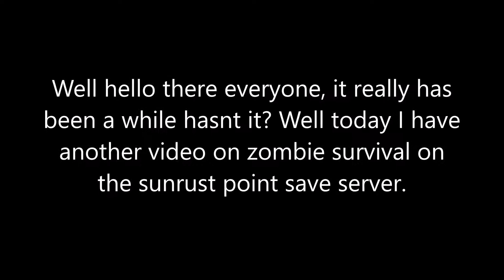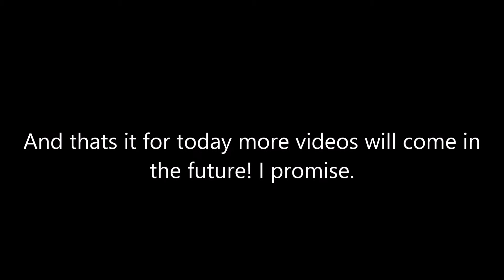Gmod Zombie Survival (Sunrust Series) Pt5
Man it has been awhile since I have made a video on Gmod zombie survival.